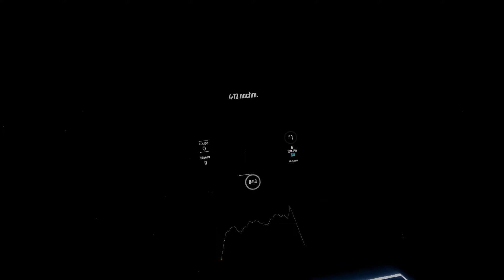Beat Saber | The God Of Highschool Game OST - Fly To High (TV Size) - YOUNHA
🎵 Song Information Song
Song:  Fly To High
Artist: YOUNHA
🔳 Map Information
Map: The God Of Highschool Game OST - Fly To High (TV Size) - YOUNHA
Mapped by: Rigid